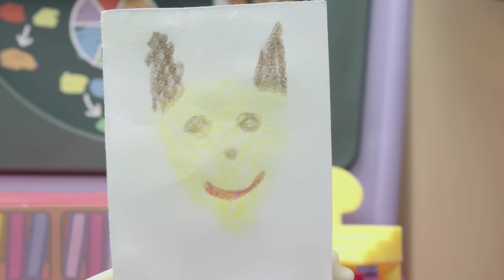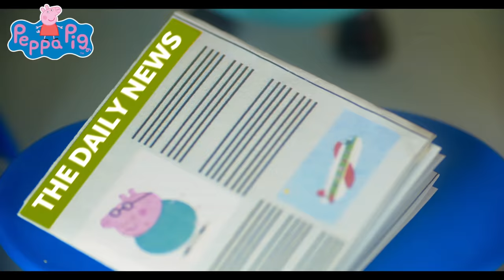Peppa Pig Official Channel | Motorhome Camping Toy Play | Play-Doh Show Stop Motion